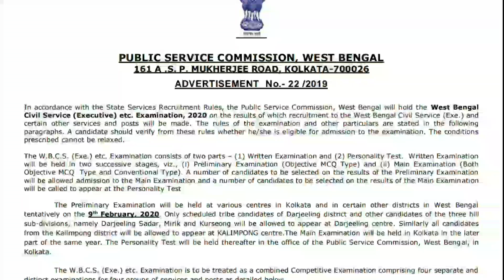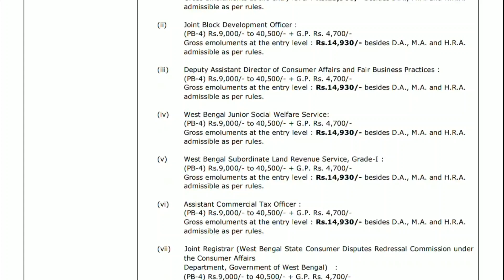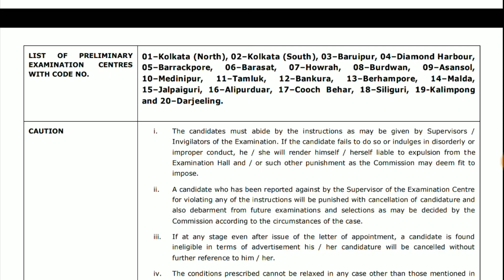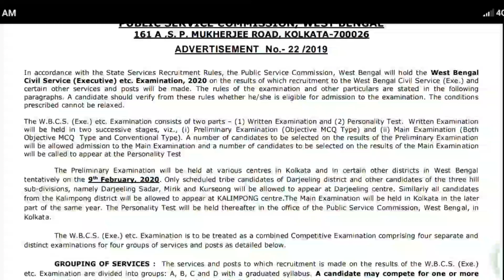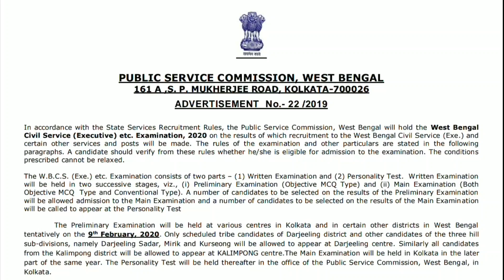WBCS Exam 2020 Form Fillup Official Notice Published || কবে থেকে শুরু ফরম ফিলাপ দেখুন